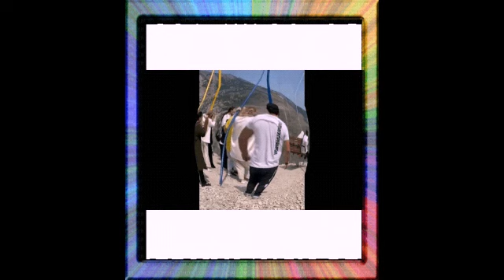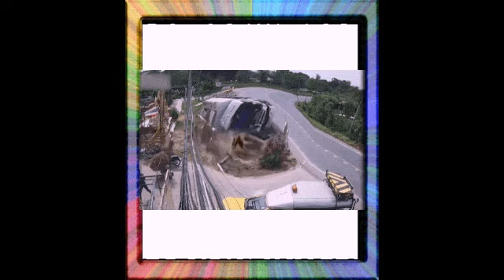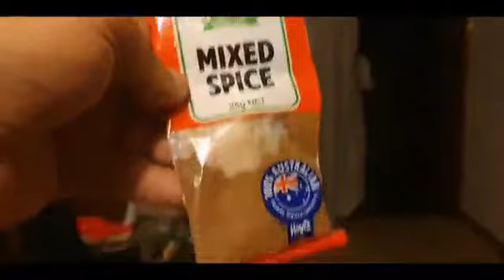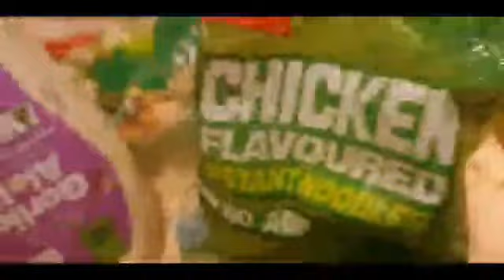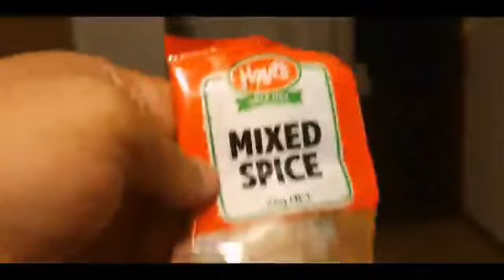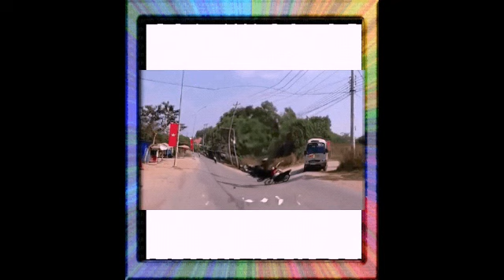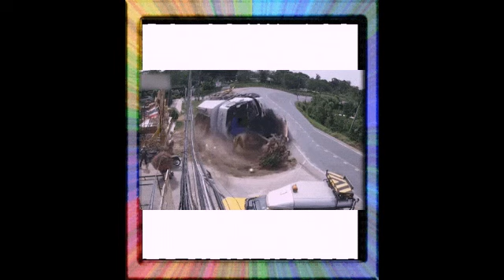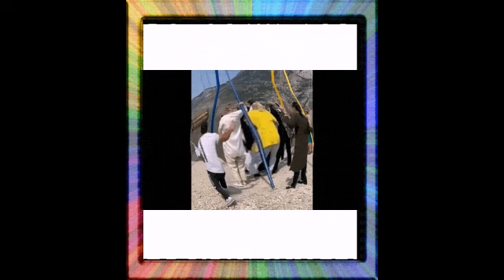it happened it amazing news news news news information information subscribe YouTube information inf